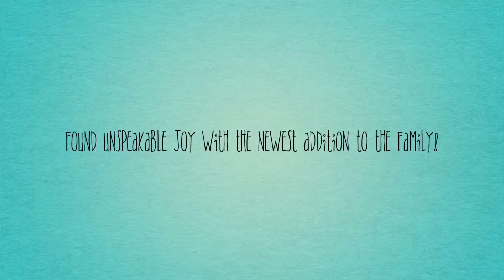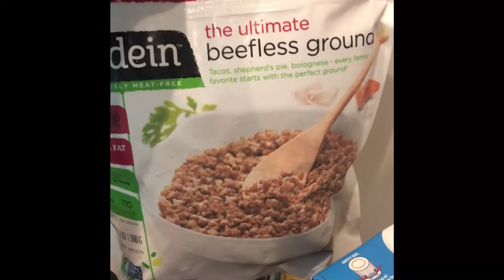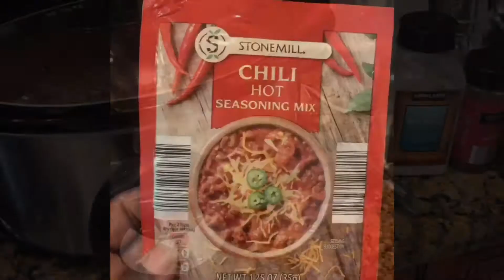Easy Crockpot Chili Recipe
Chili Crockpot - vegetarian style but you can easily substitute any meat of choice